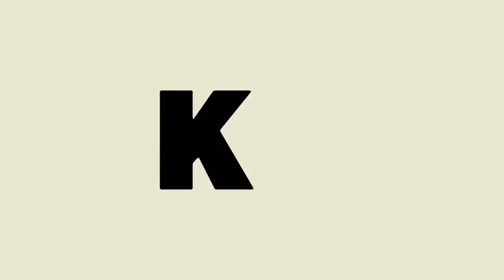Amazing factory fried chickens in cambobia - Street Food In My Village